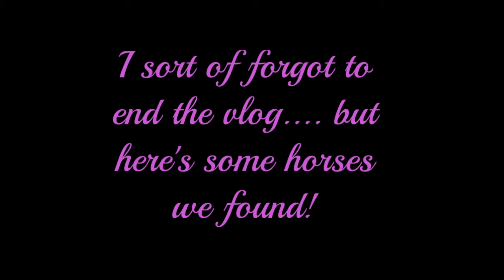UHH countdown: 1 day to go! - at the campsite!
The final countdown day, there was no internet where we were staying so the vlogs are a bit late, sorry!